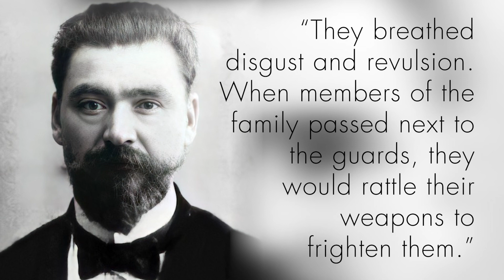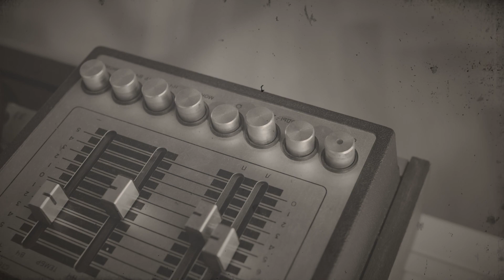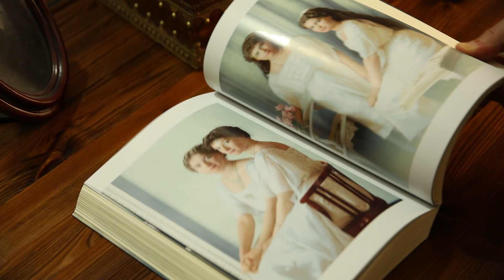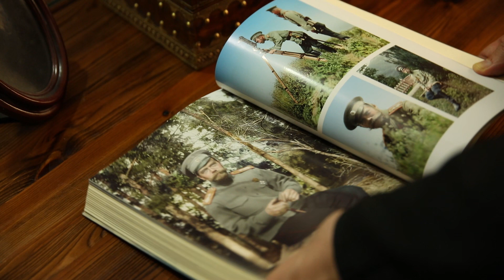Testimonies of Red Guards: Romanovs Imprisoned | Part 2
During the imprisonment of the Romanov family in Ekaterinburg, most of the guards were truly deeply poisoned with the revolutionary zeal of the time and used every opportunity to display it. Valentin Speranski, relates that according to the witness of the interviews, the most shocking language was carried into the Ipatiev House, by means of improper graffiti on the walls of the hallways, on the garden walls, and on the poles of the garden swing.